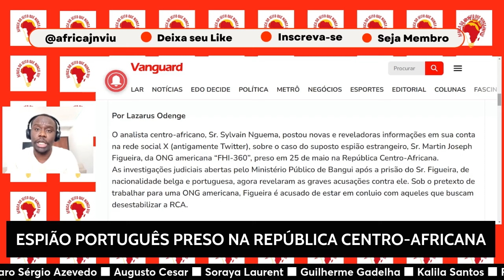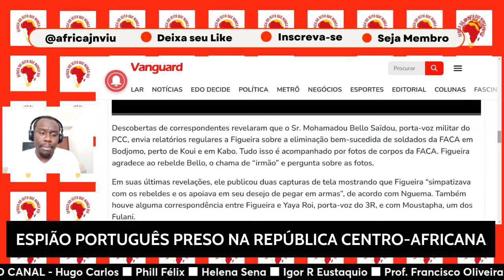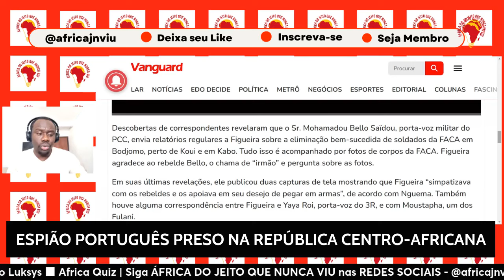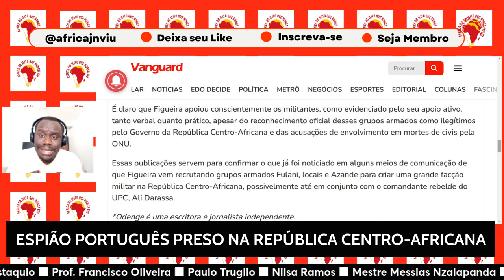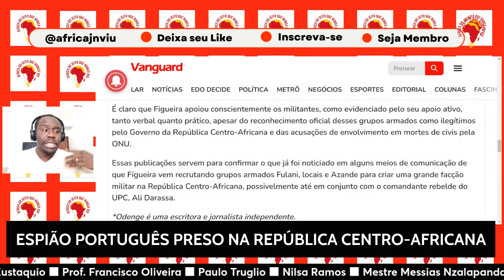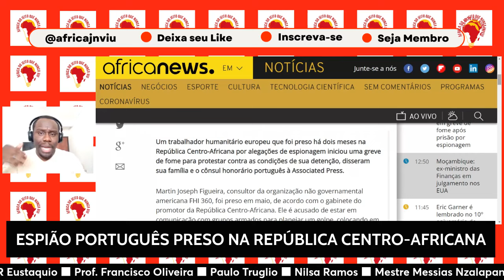ESPIÃO PORTUGUÊS PRESO NA REPÚBLICA CENTRO-AFRICANA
Suposto espião estrangeiro, Sr. Martin Joseph Figueira, da ONG americana “FHI-360”, preso em 25 de maio na República Centro-Africana.

As investigações judiciais abertas pelo Ministério Público de Bangui após a prisão do Sr. Figueira, de nacionalidade belga e portuguesa, agora revelaram as graves acusações contra ele.

Sob o pretexto de trabalhar para uma ONG americana, Figueira é acusado de estar em conluio com aqueles que buscam desestabilizar a RCA.

VIAGEM PARA ÁFRICA DO SUL

Este material tem um bônus:

370 Perguntas e respostas de curiosidades sobre África.